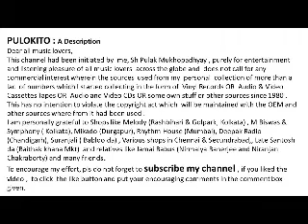Rare Gems - Lata Mangeshkar - Aankhon Me Tujhko-Film : Dil Bhi Tera Hum Bhi Tere (1960)